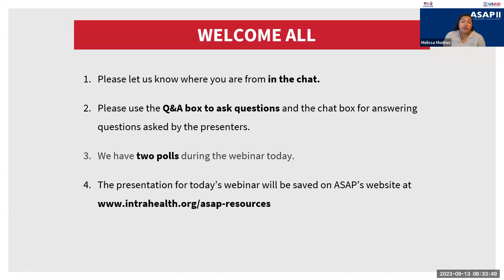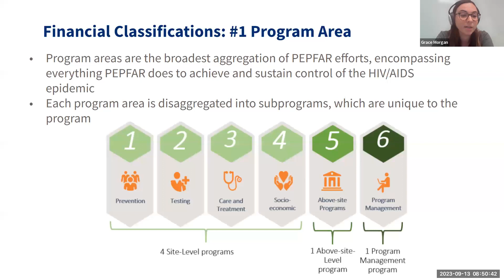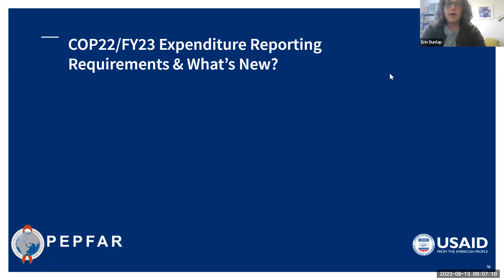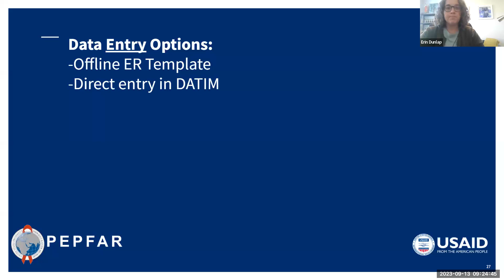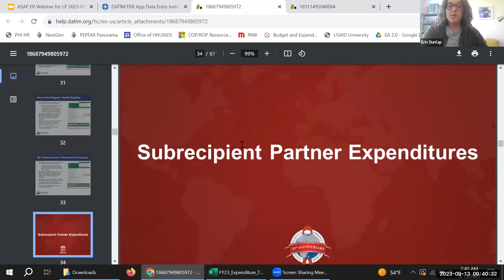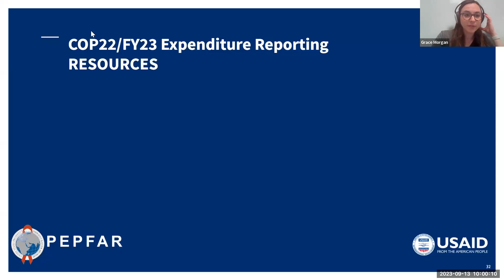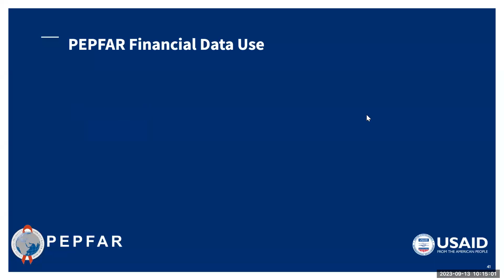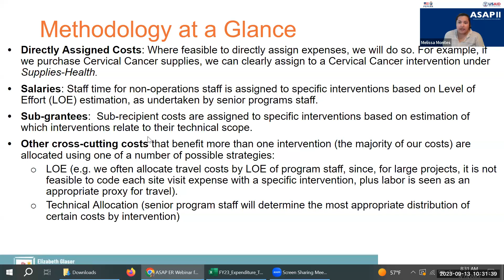COP22/FY23 PEPFAR Expenditure Reporting